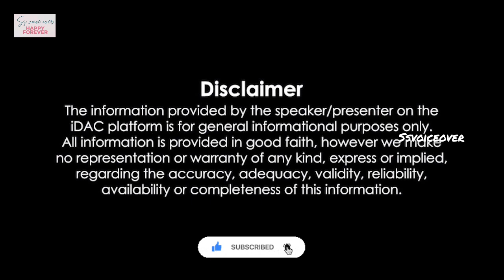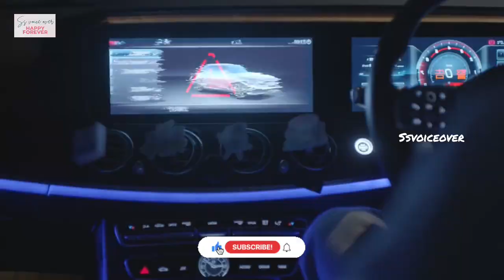பாவங்க நம்ம hero நம்ம heroin பண்றதையெல்லாம் பண்ணட்டு மறந்துட்ட 😂